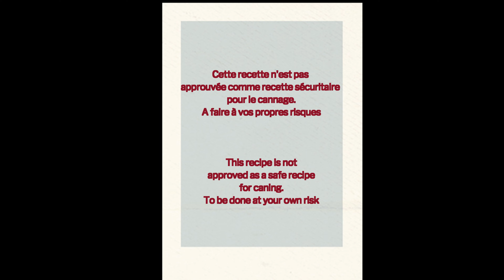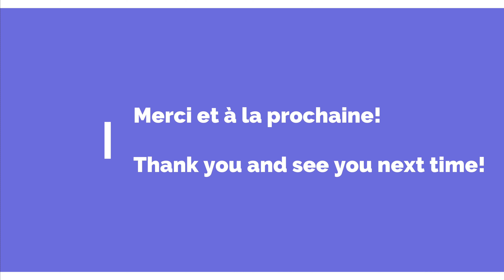Juice and Ketchup from rose hips. What could be better than that?!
We picked rose hips last fall and now it's time to do something with it! What about juice and ketchup/bbq sauce? So easy and very low cost! And how about tasty and healthy?!

L'automne dernier, nous avons cueillis des cynorrodhon et il est maintenant temps de faire quelque chose avec eux! Que pensez-vous de jus et de ketchup/sauce bbq? Tellement facile et très peu couteux. Et que dire du goût et c'est bon pour la santé!

Get a free 30 days trial by using this link!